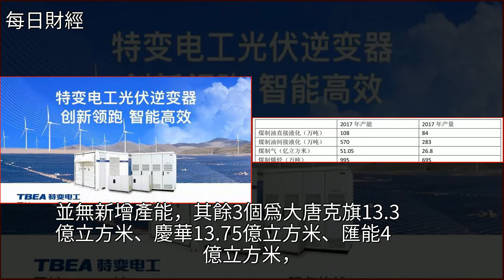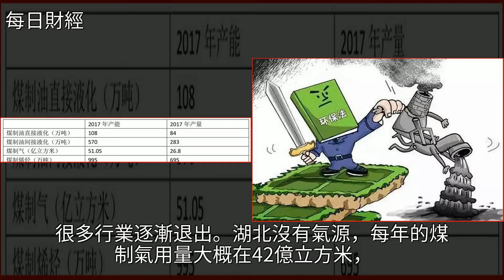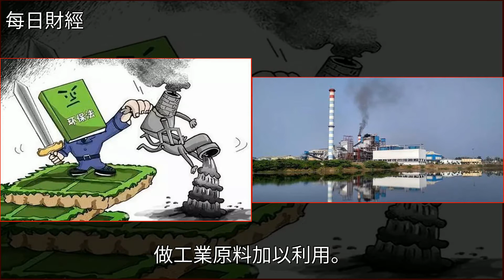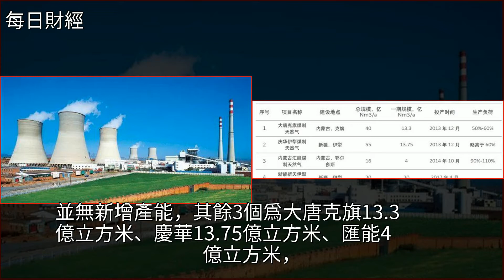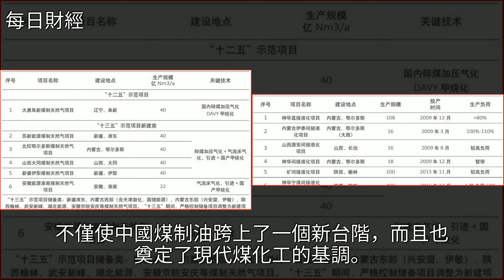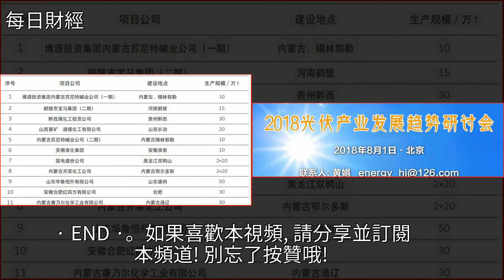為什麼煤化工不熱了？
為什麼煤化工不熱了？能源,節能減排,水汙染,兗礦集團,大唐集團為什麼煤化工不熱了？能源 節能減排 水汙染 兗礦集團 大唐集團